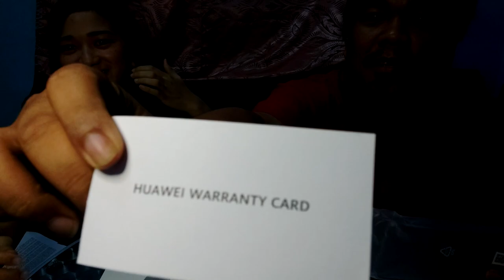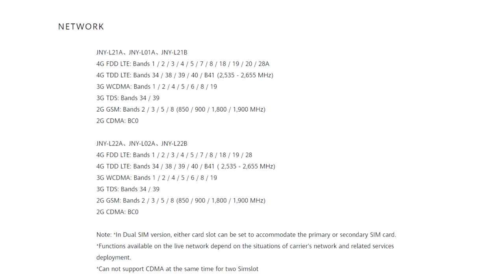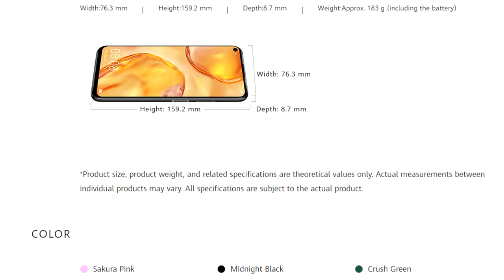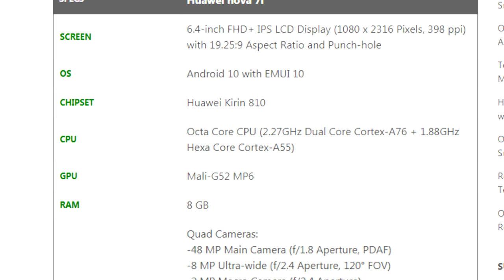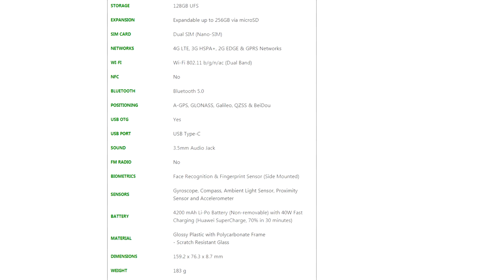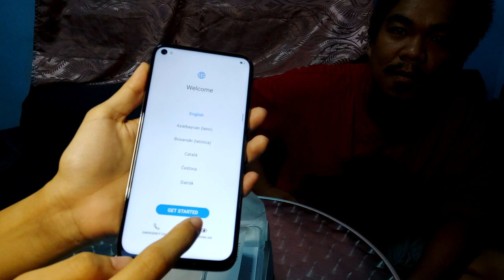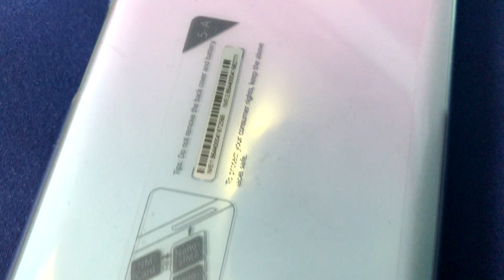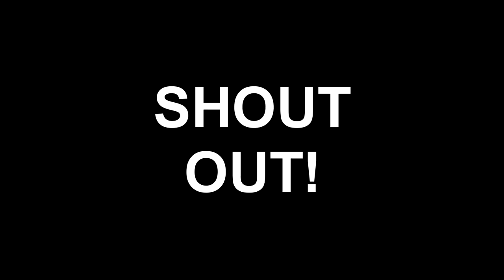The Trending HUAWEI NOVA 7i Unboxing with Flict-G | Bei Wenceslao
Special thanks to @Flict-G for your help!

Forgot to mention wala na itong google kasi 2020 release siya.
P13,990 ang price nya as of today.

If you have any suggestions for my next video (i.e. prank, challenge, cover songs), just comment it down below.

LET'S BE FRIENDS! Masipag ako magreply :)